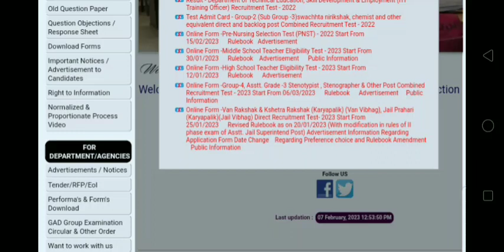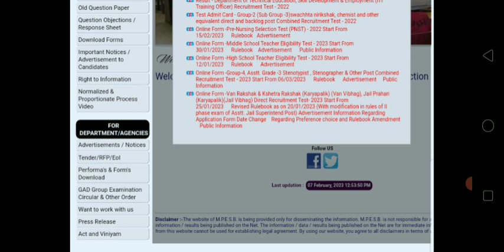Mp मे nhm staff nurse का paper लीक हुआ paper कैंसिल हुआ |nhm स्टॉफ नर्स paper कैंसिल